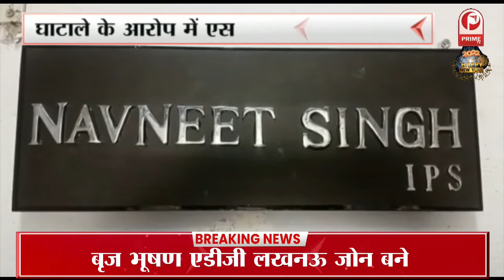विधायक Deshraj Karnwal : 4 करोड़ 50 लाख रुपए की लागत से बनने वाली सड़को का उद्घाटन || Prime Tv